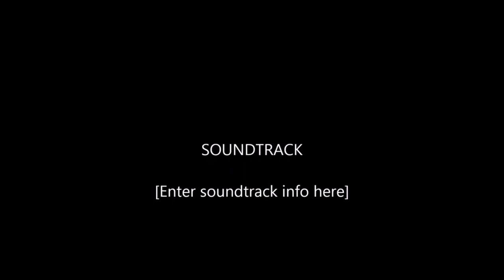1974 Chevy Vega Pro Street Dreamgoatinc Classic Hot Rod and Classic Muscle Car Video